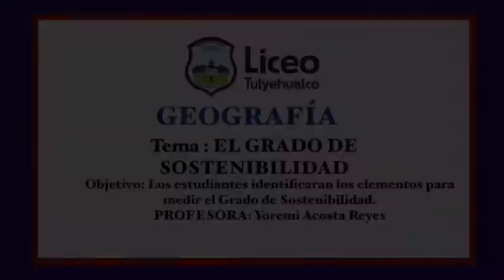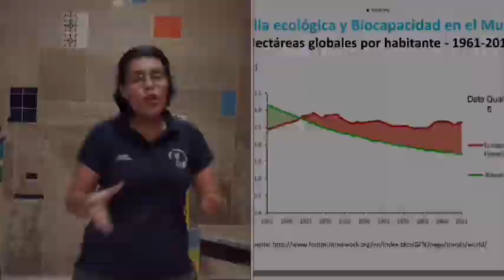GEOGRAFÍA, 1º Secundaria; GRADO DE SOSTENIBILIDAD